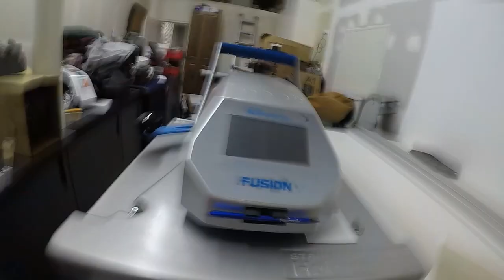All day production for the HP latex and Konica - lots of time lapse - vlog 234 - Print Shop Updates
Happy Monday print fam. This vlog is a little different, it's only timelapse video. Here are the things we made, and what we used to make them.

Flyers - Konica and Duplo
Shirts - Uninet icolor and Stahl's Hotronix Heat press
Business cards - Konica and Duplo
Stickers - HP Latex 315 printer and HP 54 Cutter
Banner - HP Latex 315 and KeenCut

Track Name: "Better Days" and others from "Just Chill"